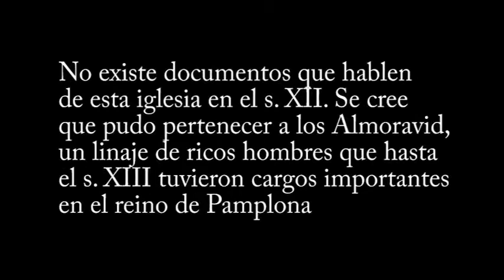ARTAIZ SAN MARTIN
Vídeo de la iglesia de San Martín en Artaiz.